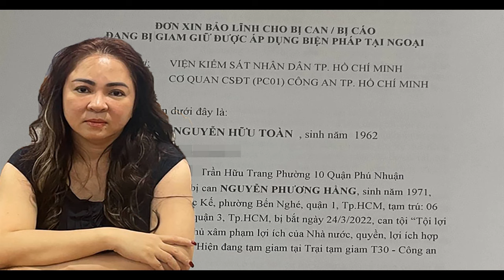🌏TRẬN CHUG KẾT 2-1_HỀ LŨ PV.MÃI TRA TAY VÀO CÒG_CHÂN TƯỚG KHUẤT TẤT MƯỜI MƯƠI_VỀ NHÀ THÔI C.HẰG ƠI